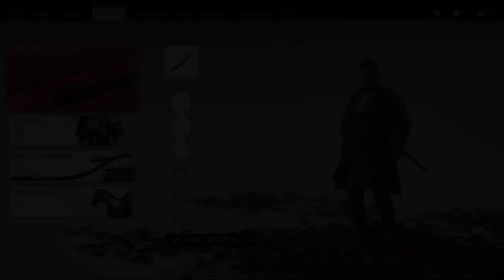Ghost of Tsushima *GUIA* CONSIGUE LA ESPADA PONZOÑA DE MAMUSHI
Guia de localizacion ghost of tsusima espada venenosa y madriguera de zorro.

Ghost of Tsushima; CONSIGUE LA ESPADA PONZOÑA DE MAMUSHI - SANTUARIO DE INARI